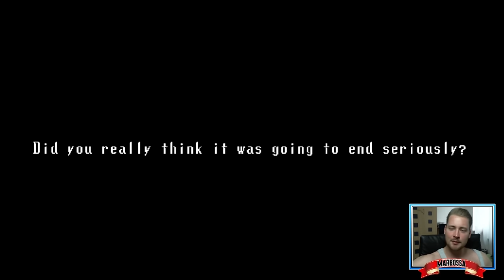SPOOKY`S HOUSE OF JUMPSCARES #8 | FINALE MIT ENDBOSS ! (ROOM 900-1000)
Spooky`s House of Jumpscares. Kinder Horror und trotzdem gruselig =D .
Angefangen haben wir mit Horrorspielen. Es ist immer wieder schön zurück zu den Wurzeln zurückzukehren. Die Horror Videos sollen für ein wenig Abwechslung auf unserem Kanal sorgen. Die Horrorsparte wird keine andere Sparte ersetzen. Diese werden zusätzlich zu den "normalen" Videos kommen.